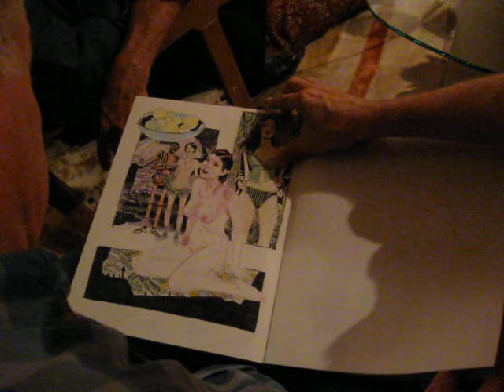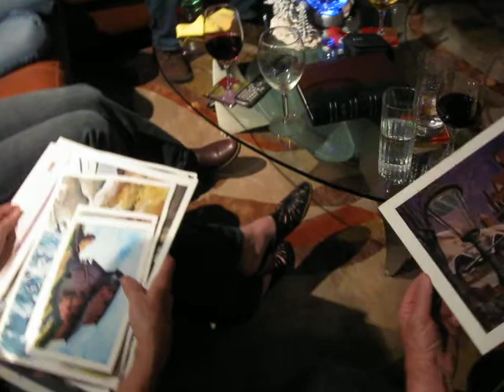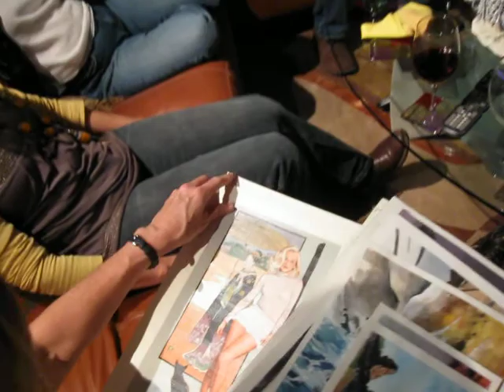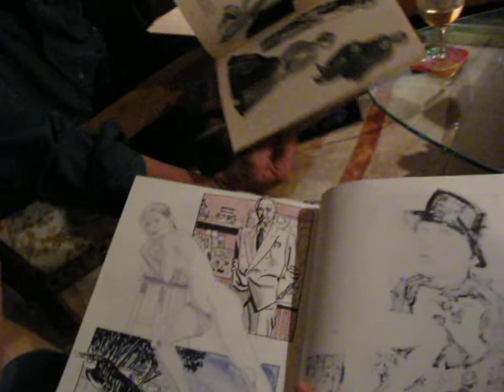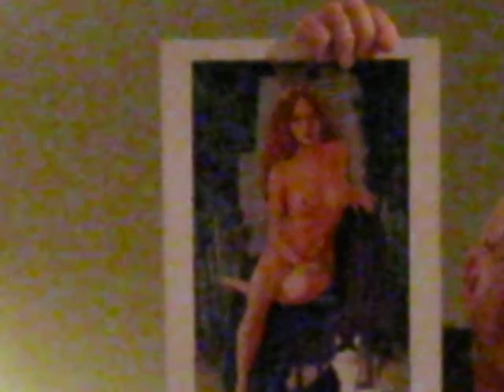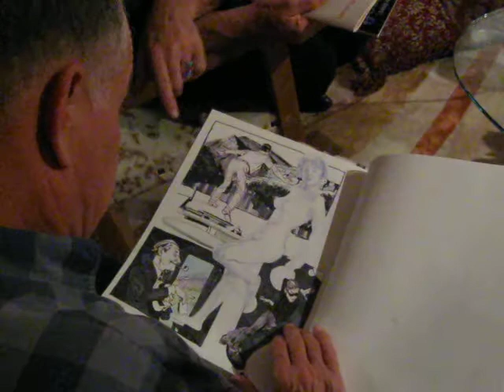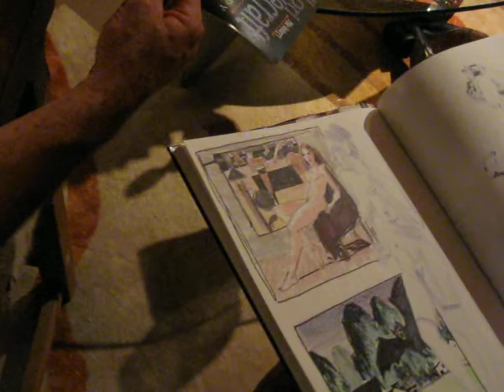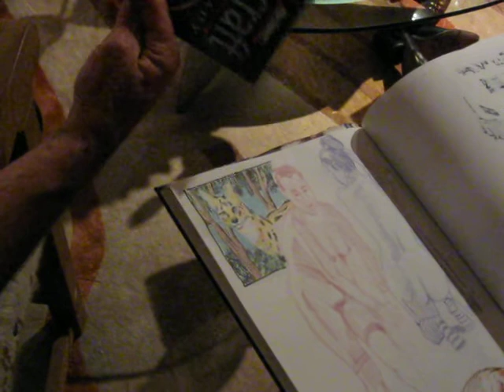A Few Minutes With Mike Vosburg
Over Christmas, I was invited to a party with some artistic friends, including Mike Vosburg, who used to draw the covers for Tales From The Crypt. Here he talks a bit about his artistic process in a very informal setting. I post this with his permission.